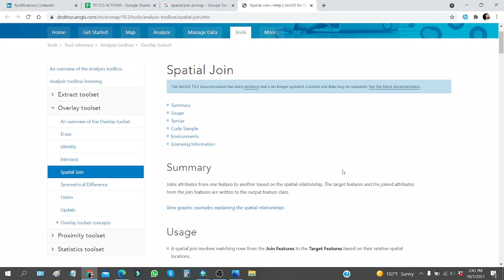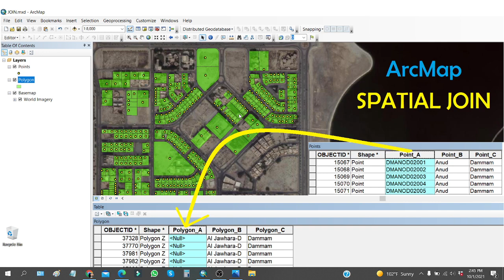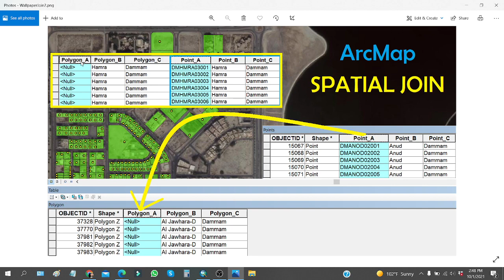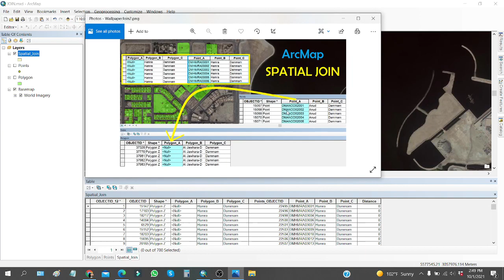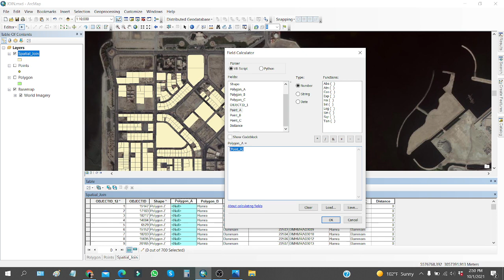Esri ArcMap Spatial Join [Demo with Example]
Hi, I have tried to explain the usage of Spatial Join using ArcMap.

Esri ArcMap Points fall inside a Polygon or not [Spatial Join]